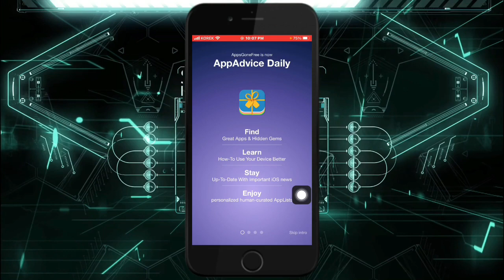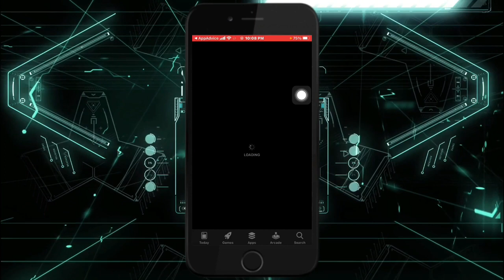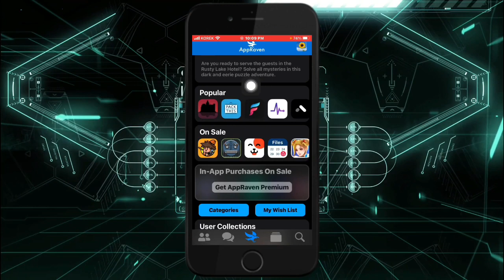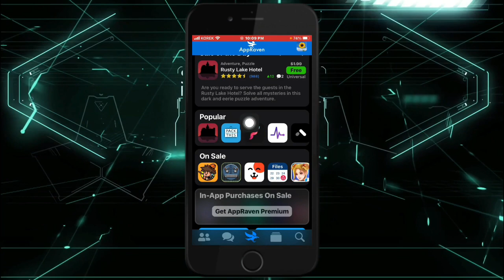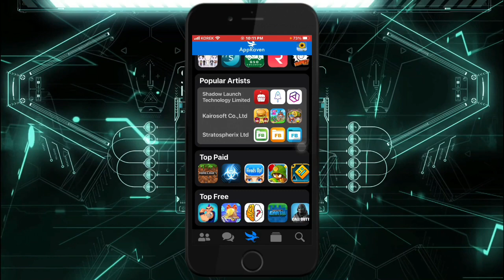How to know which apps gone free for limited time in AppStore| دێ چاوا زانین کیش بروگرام هاتیە بەلاش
How to know which apps gone free for limited time in AppStore on your iPhone.
دێ زانین کیش بروگرام هاتیە بەلاش دئایفونێ دا دناڤا ئەپستوریدا
Ramadan Mubarak
How to copy text from any image and any language
How to delete multiple Contacts on iPhone/iPad
Best holy Qur’an apps for android and iOS
How to turn ON/OFF Wi-Fi/BT from control center